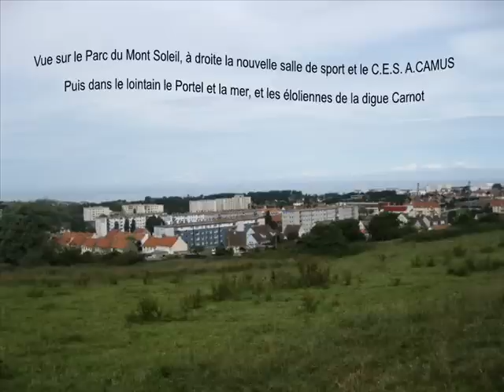La Tour Du Renard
Tour du Renard, vue ses paysages, sur la ville d'Outreau, Le Portel et la mer, Alprech, Ningles, Equihen.